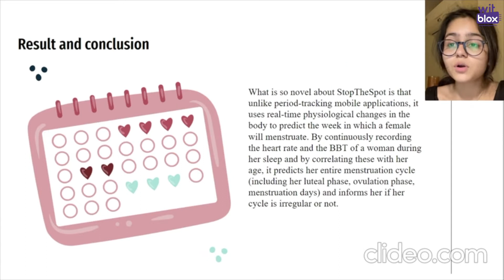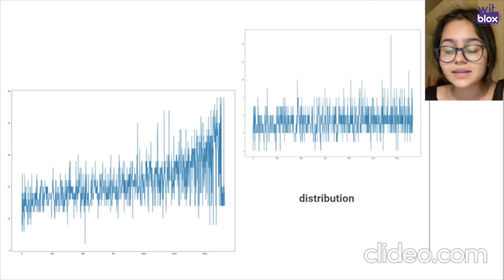Menstrual cycle prediction using ML by Nandika Auluck || WitBlox Young Inventor Techfest 2021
Women who menstruate irregularly do not know when to start wearing sanitary protecting due to which many soil their clothes in public places. Moreover, the menstrual cycle in adolescents is irregular for the first two years after menarche. 23% girls in rural India are dropping out of school on reaching puberty due to inability to manage this irregularity at school. Furthermore, 12.3 billion tonnes of sanitary pads are dumped in landfills in India annually. A single commercially-available sanitary pad takes 250-800 years to decompose. Even regular menstruators start wearing pads way before their periods start in order to prevent their clothes from getting soiled.\nDespite years of progress in fertility research, a user-friendly, non-invasive, affordable method to estimate the female menstruation cycle remains elusive. While mobile apps that use calendar-based methods offer an appealing solution, their accuracy is questionable. \nStopTheSpot is a wearable band that uses sensors to continuously records real-time physiological changes in the body(heart rate and BBT of a woman during her sleep). The levels of estrogen and progesterone change during different phases of the menstrual cycle, affecting the cardiovascular system and body temperature through various mechanisms. These effects are mirrored on the heart rate and BBT. Sleep is a favourable condition to measure these effects as it minimizes the influence of external factors on them. It then continuously feeds this data into my machine-learning algorithm(which has an accuracy of 78%), which predicts her entire menstruation cycle(luteal phase, ovulation phase, menstruation days).